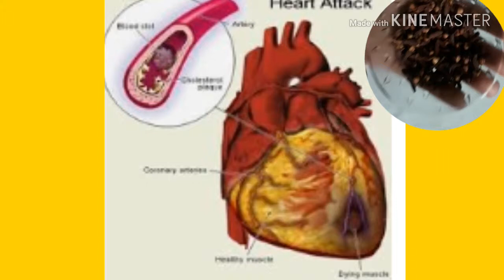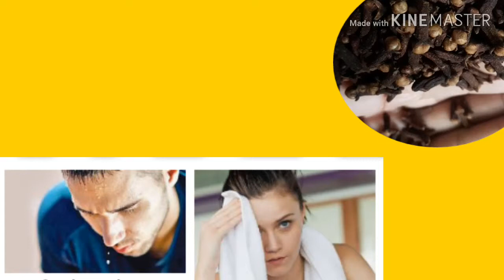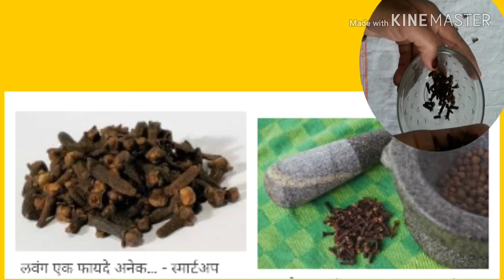लवंग खाण्याचे फायदे|अनेक आजारांपासून मुक्ती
लवंग खाणे हे आरोग्यास अतिशय लाभदायी असते यामूळे अनेक आजारापासून मुक्ती मिळते .